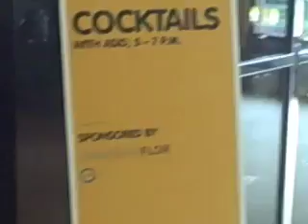COCTAILS WITH THE PRESIDENT